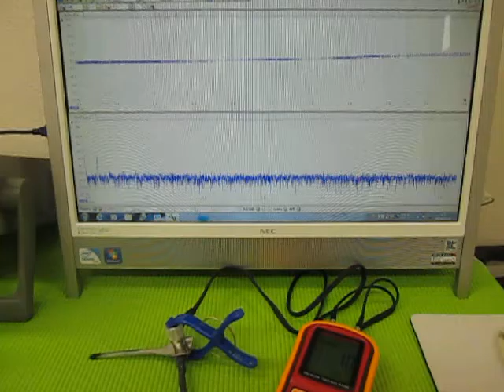超音波実験 Ultrasonic experiment ‹超音波システム研究所 ultrasonic-labo›